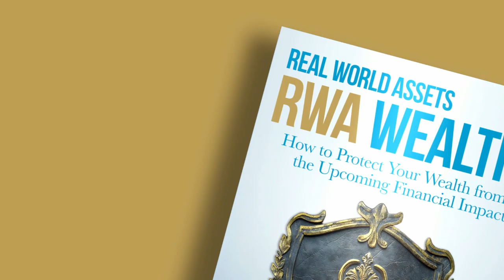🔥 PETER KRAUTH: IS SILVER THE NEW GOLD? UNVEILING THE POTENTIAL SURGE IN SILVER EQUITIES 🔥